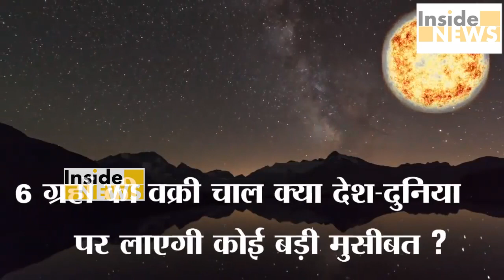Rshi Triwedi की सूर्यग्रहण पर सबसे बड़ी भविष्यवाणी, जाने ग्रहण से जन्मी विपत्ति और उससे बचने के उपाय